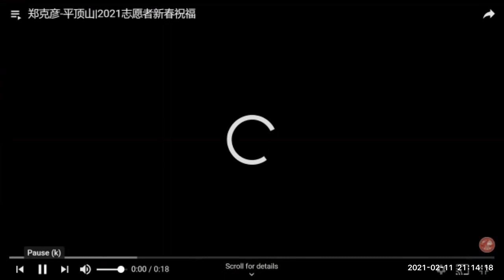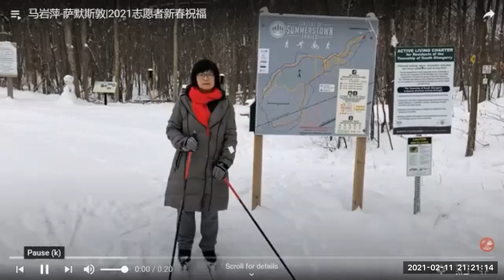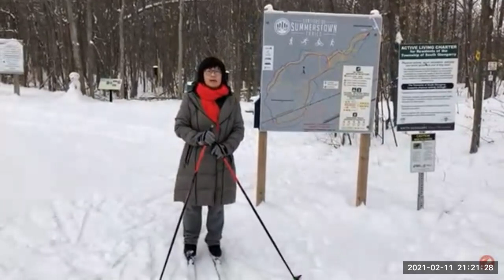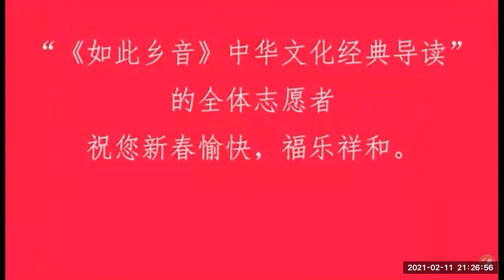祝全球华人新年快乐！|加拿大华人志愿服务中心（CVAC）